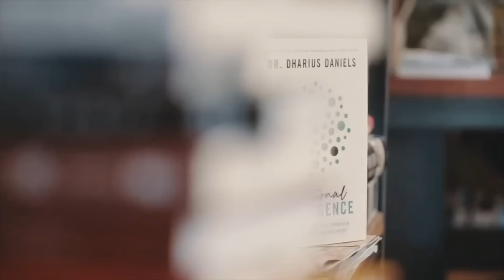Healing Heartache | Heart Attack Series Part 2 | Dr. Dharius Daniels